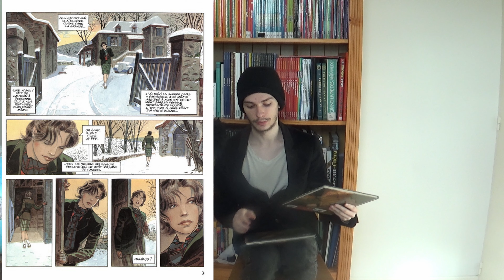Critique#12 : Le Sursis ! -les deux tomes, avec spoiler pour le tome 2- (Gibrat)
Voici ma critique des deux tomes de la BD de Gibrat : Le Sursis.
C'est l'histoire d'un déserteur durant la période d'occupation de la France par les nazis. Il s'appelle Julien ! Julien a choisi de fuir le train ou il se trouvait pour échapper au  camp de travail en Allemagne. Sauf que le train en question aura finit par dérailler ce qui fait que tout le monde croira Julien mort... Il va donc se cacher dans un grenier dans le village où il a vécu. Il observe ainsi les villageois, leurs routines, sa fiancée Cécile... Soyons voyeurs de ce voyeur !

Et vous ? Vous en avez pensé quoi ?

Chapitrage:
00:00 Intro
00:45 Le pitch
00:58 Mon avis, le dessin
02:18 L'histoire du tome 1
02:44 L'histoire du tome 2 (spoilers)
04:10 La morale
05:15 Conclusion

Photo:
Erin prod

Miniature:
Ragdollkatt